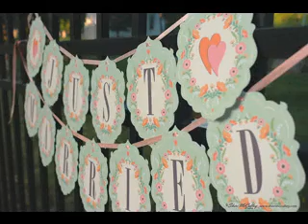Wedding garland decorations ideas